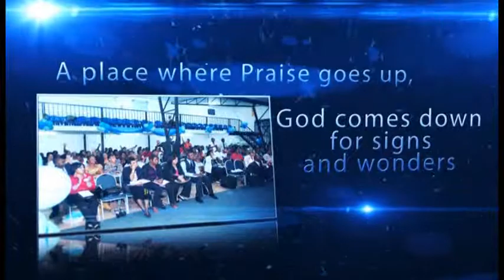Ghp: Principles that Governed Answered Prayers by Dr. Victor Mebele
Not all prayers are answered. Why are some answered and others not? Find out in this message.